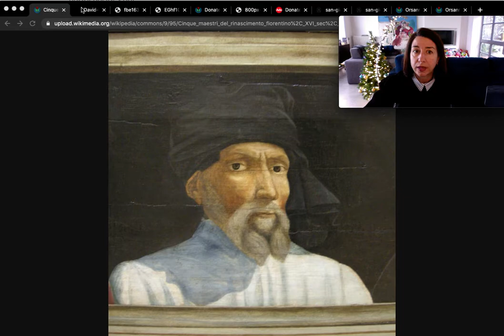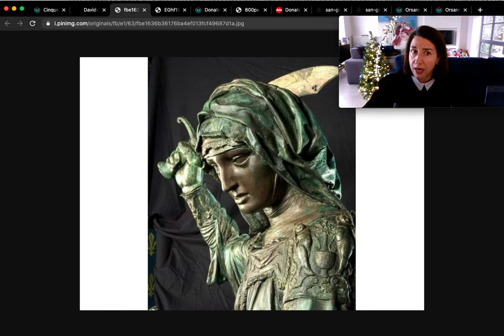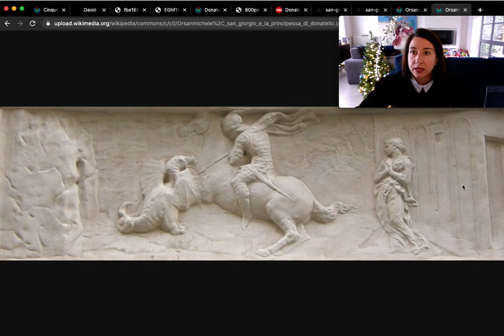Donatello - San Giorgio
Brevissima introduzione alla figura di Donatello; descrizione della scultura del 1417 raffigurante San Giorgio e del rilievo con l'uccisione del drago, oggi conservati presso il Museo del Bargello di Firenze.